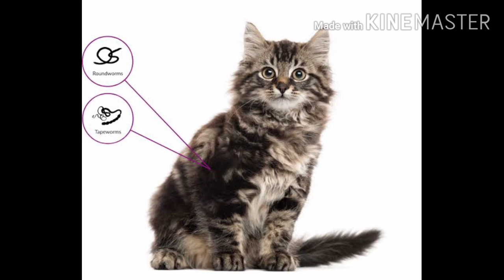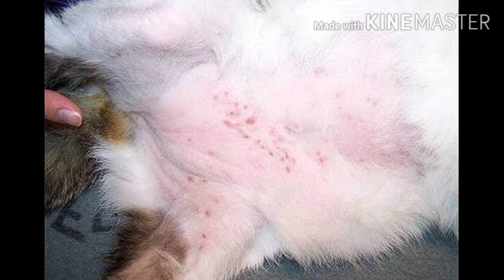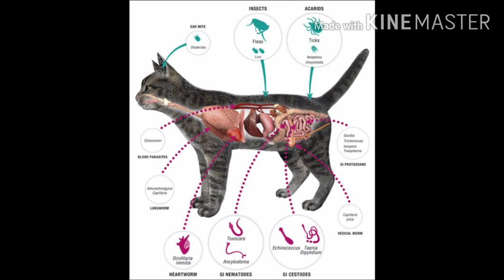coimbatore How to cure fungal infection in cat tamil & how to stop hairfall problems in Persiancat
New born kittens😍🐈 video - ❤️coming soon❤️

How clean ear mites - *coming soon*

How to bath Persian cats & kittens - coming soon